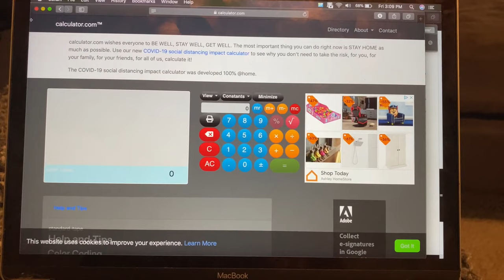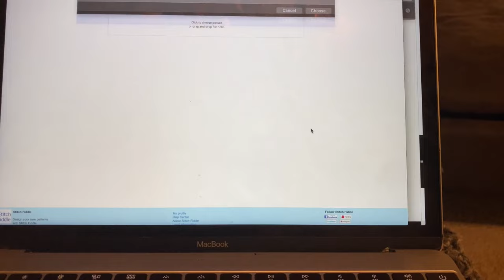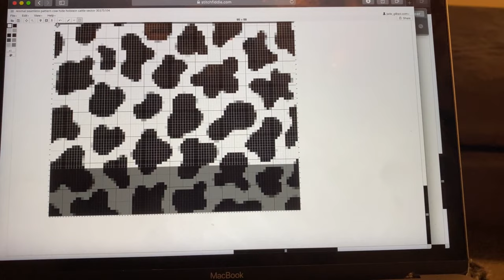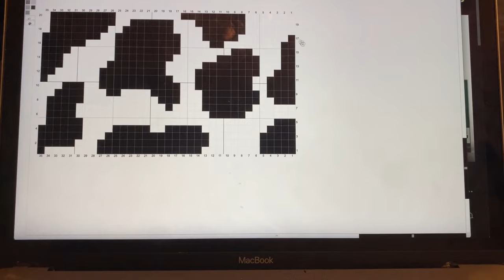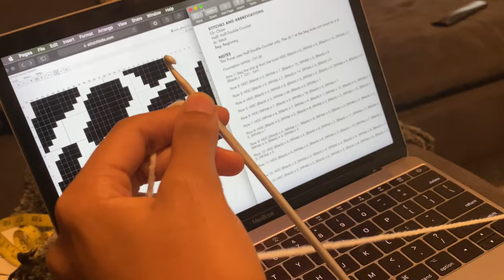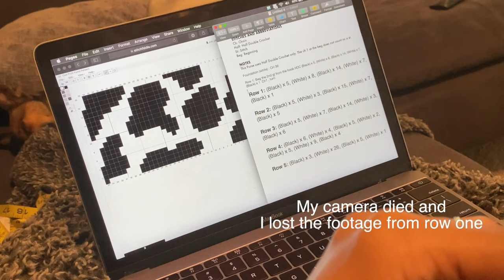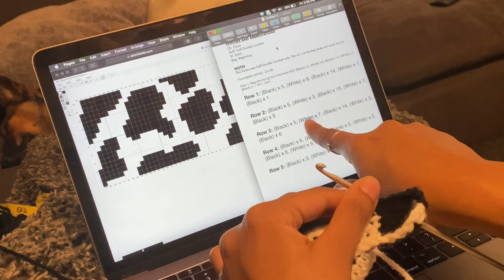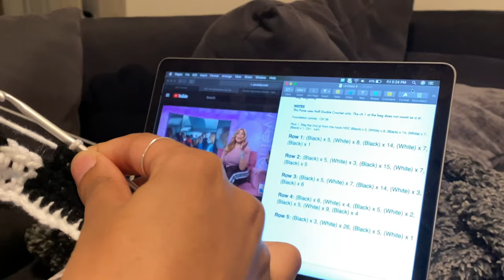Crochet With Me | Cow Print Mini Bag | Using Stitch Fiddle For Picture Graph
This is my first crochet with me so be easy on me. In this crochet with me, I made a mini cow print bag using a graph from stitch fiddle. No camera yet, so I had to use my phone & it was a bit blurry but hopefully I explained everything clearly.

🐄 COW PRINT MINI BAG PATTERN LINK 🐄